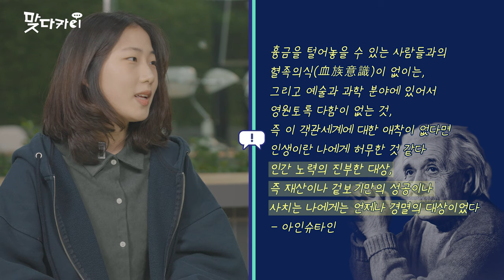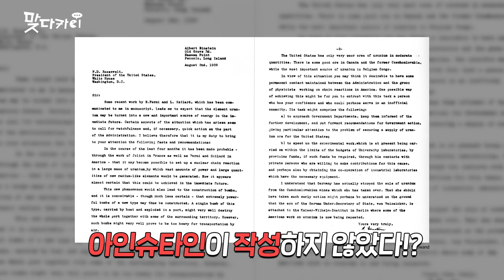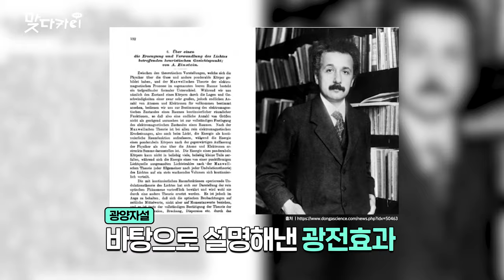KAIST 학생토론👊 아인슈타인 VS 오펜하이머 누가 더 뛰어난데?!🧪💣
시대가 기억하는 두 인물, 아인슈타인과 오펜하이머🧪🧫
있잖아요🙄 만약에...더 위대한 한 명만 골라야 한다면, 누굴 고르시겠어요?

상대성이론의 아인슈타인이냐, 맨해튼 프로젝트의 오펜하이머냐?
그것이 문제로다!🔮
KAIST 물리학과,  원자력및양자공학과 학생들이 펼치는 토론!📜

00:00 오프닝
00:28 자기소개
01:15 토론 시작!
09:46 최후의 한마디😎